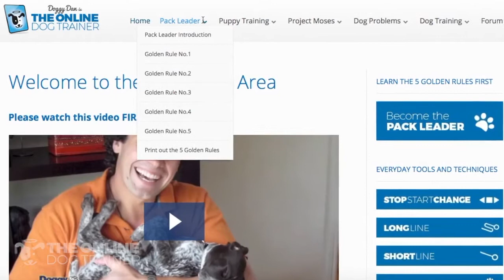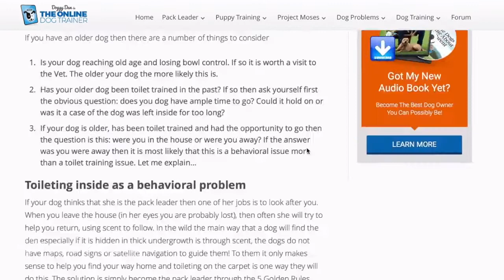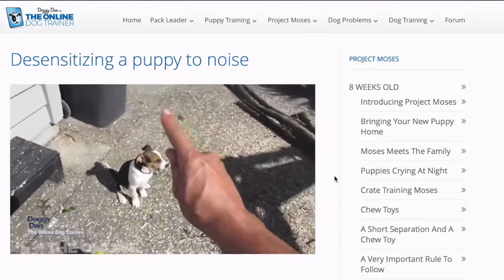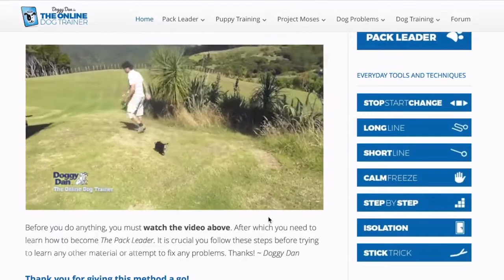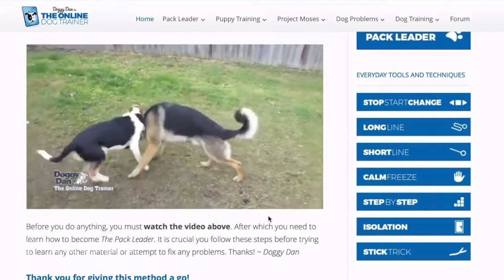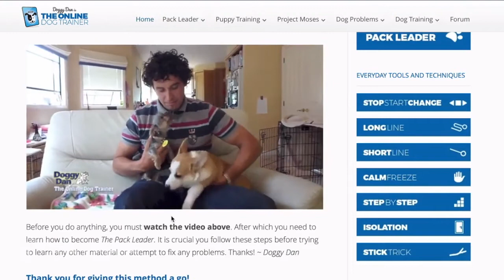A Review And Preview Of Inside The Online Dog Trainer By Doggy Dan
Our Certified Dog Behavior Consultant reviewed Doggy Dan's approach.

Curious about Doggy Dan's training methods? We had a certified dog behavior consultant review his approach -- check out what she thinks! Chances are, you've stumbled across this article because you need help training your dog. And by now, you've probably realized that we're not the biggest fan of Doggy Dan's approach.

How NOT to Train a Dog: Why Aversives & Punishments Are Bad Ideas! Kayla Fratt is a conservation detection dog trainer and Certified Dog Behavior Consultant. She is a Certified Dog Behavior Consultant with the International Association of Animal Behavior Consultants, a member of the American Society for K9 Trainers, and is a member of Dog Writer's Association of America.